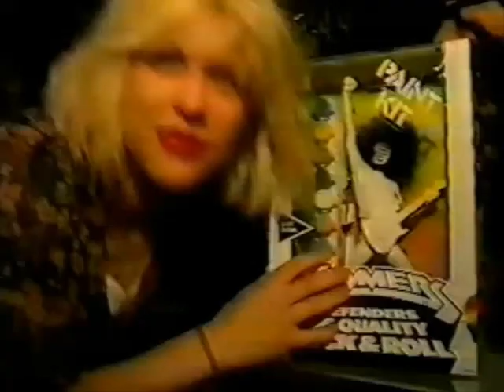Hole - Softer, Softest (Take 2) (PEEL SESSION, March 25th, 1993)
Maida Vale Studios, London, UK

John Peel Session

She Walks On Me
The Void
Olympia
Softer, Softest (Take 1)
Softer, Softest (Take 2)